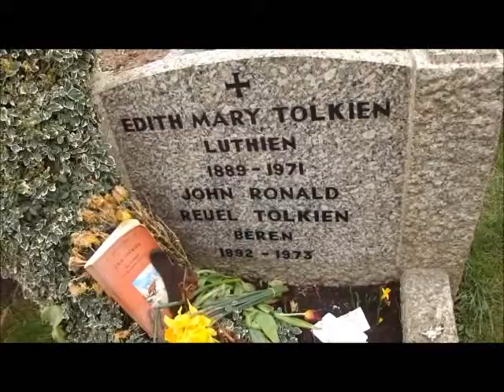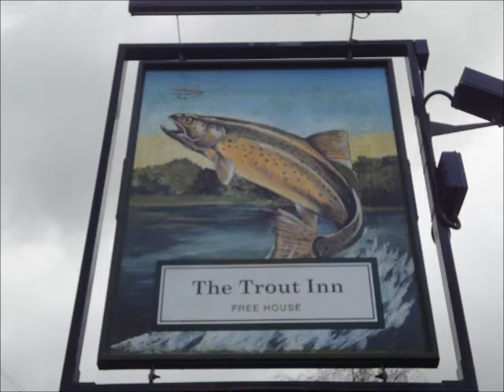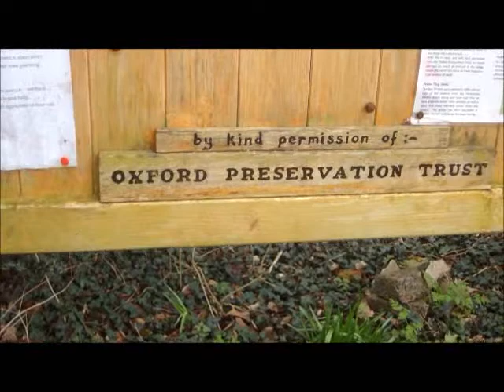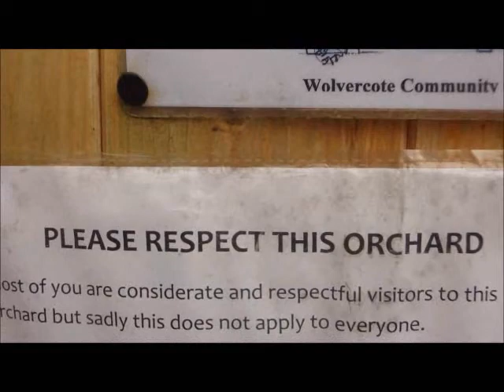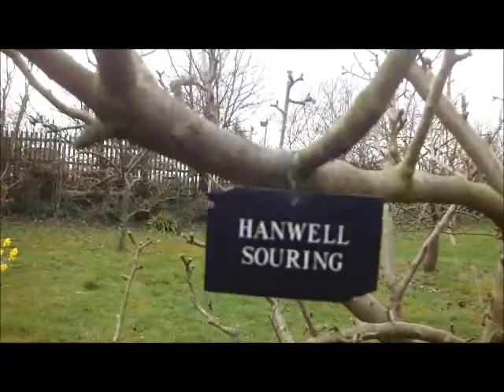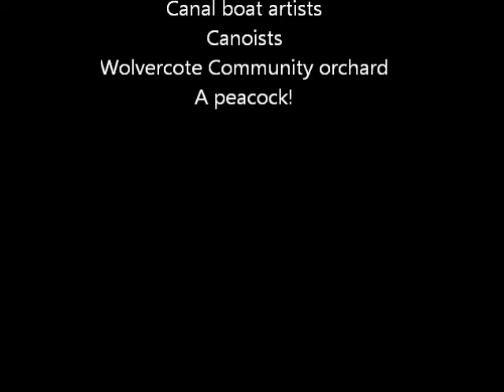A short trip to Oxford part 1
Pilgrimage to  graves of my literary heroes C S Lewis and his friend J R R Tolkien, plus some fine dining and messing about on the river. Plus a look at Wolvercote community orchard. Hope to post a second video just looking at our view of the notable city of Oxford.